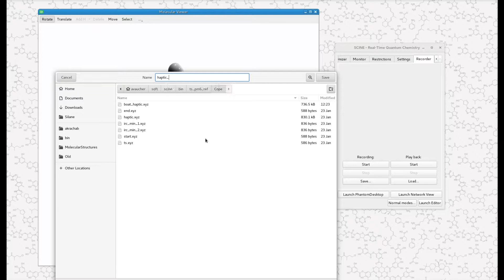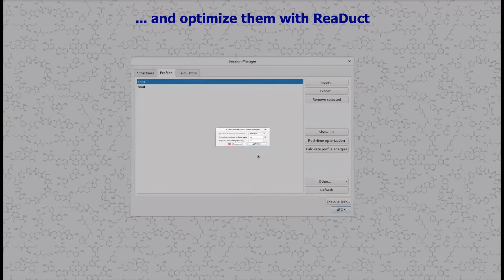Reaction path optimization with ReaDuct: Cope reaction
This video illustrates how different transition states can be found by combining the ReaDuct algorithm and haptic explorations of reactivity.

The optimization applies the ReaDuct algorithm, presented in the article "Minimum Energy Paths and Transition States by Curve Optimization"